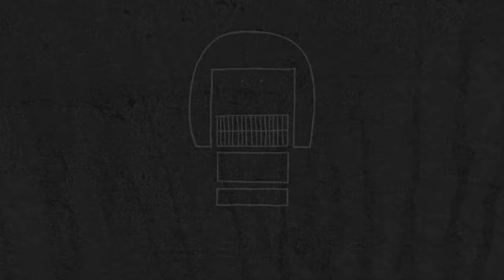Metallica - Battery (Meshuggah Version)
BATTERY! Damn, it feels good to be back! Enjoy! :D

My version of the album Master of Puppets will be out soon!

This song written by James Hetfield/Lars Ulrich/Kirk Hammett/Cliff Burton
Lyrics:

Lashing out the action, returning the reaction
Weak are ripped and torn away
Hypnotizing power, crushing all that cower
Battery is here to stay

Smashing through the boundaries
Lunacy has found me
Cannot stop the battery

Pounding out aggression
Turns into obsession
Cannot kill the battery

Cannot kill the family
Battery is found in me
Battery
Battery

Crushing all deceivers, mashing non-believers
Never ending potency
Hungry violence seeker, feeding off the weaker
Breeding on insanity

Pounding out aggression
Turns into obsession

Battery
Battery

Circle of destruction, hammer comes crushing
Powerhouse of energy
Whipping up a fury, dominating flurry
We create the battery

Pounding out aggression
Turns into obsession

Battery
Battery
Battery
Battery

Source: LyricFind
Songwriters: James Alan Hetfield / Lars Ulrich